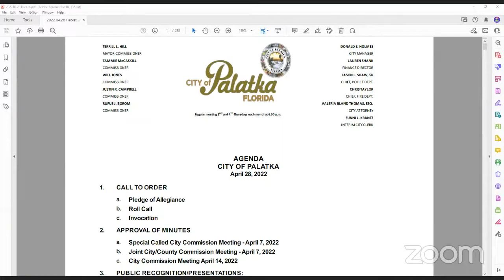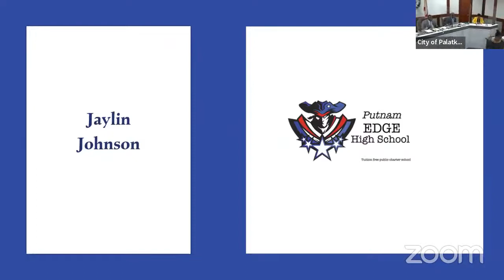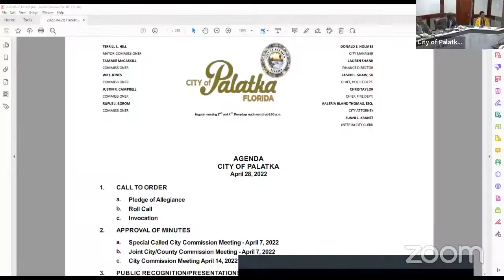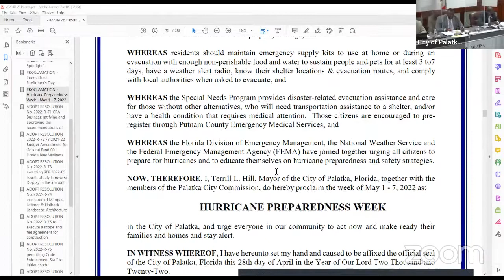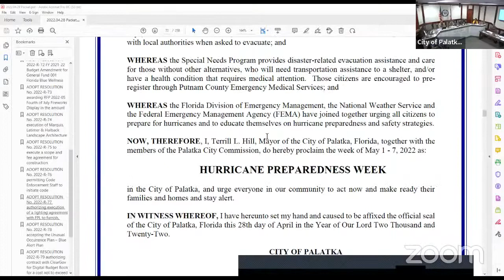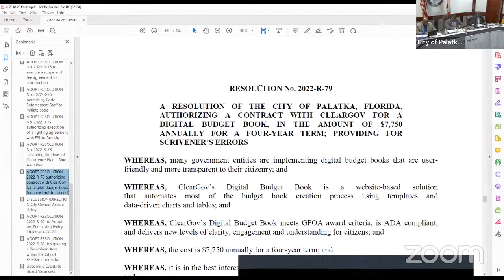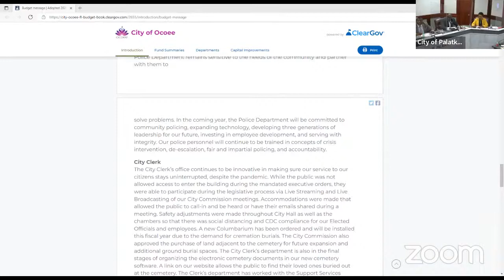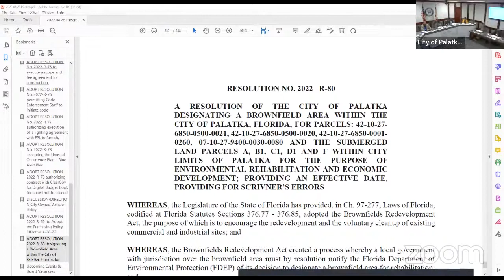City of Palatka Commission Meeting- 4-28-22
Palatka City Commission Meeting- 4-28-22